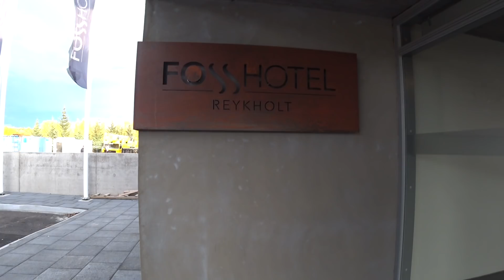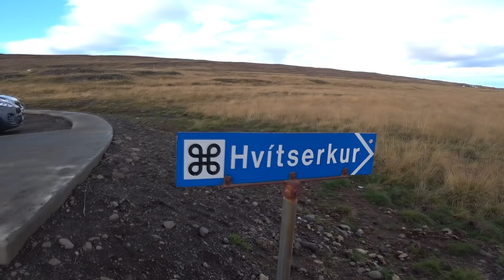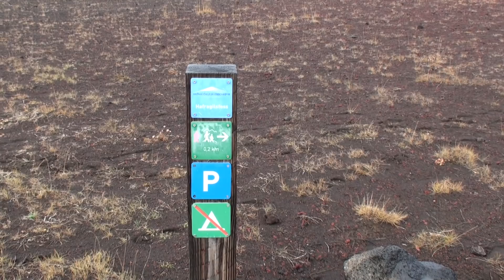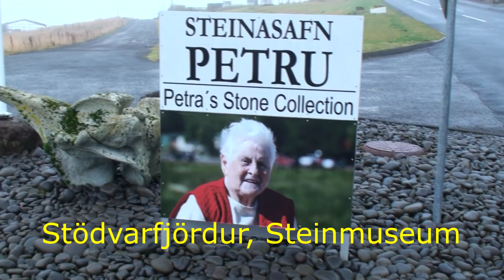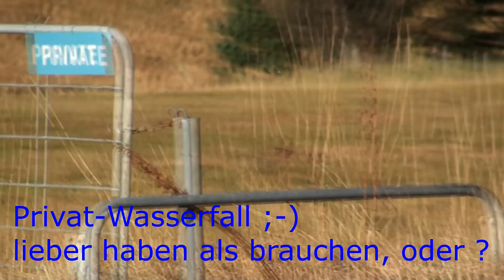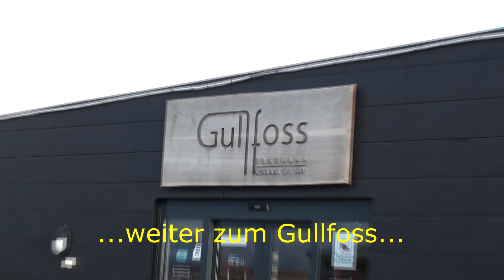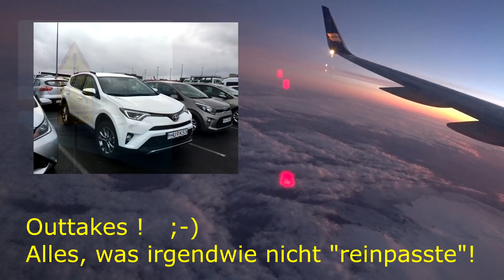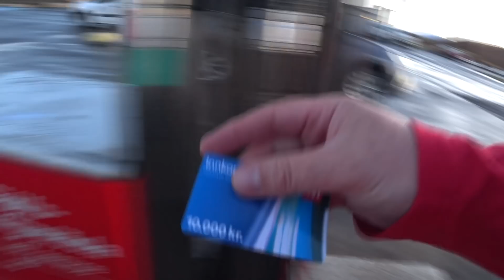Island im Oktober - mit dem Mietwagen entlang der Ringstraße!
Privatvideo/VLog unserer Island-Rundreise mit einem Mietwagen/Geländewagen auf der Ringstrasse. Berichte über Land, Leute, Sagas, Polarlicht, viel Sehenswertes und einige "Geheimtipps". Viel Spaß, auf geht's !

Minute 40 - EXTRA: Tanken in Island mit der N1-Card (ohne PIN).

Zeitraum: Mitte Oktober 2017

Eigentlich gebucht als gehobene Unterkunftsklasse bei einem Island Tour Anbieter in Karlsruhe. Hotels und Reiseplanung waren gut, Organisation ist deutlich verbesserungsfähig, insbesondere zur Abreise..."etwas unglückliches" Beschwerdemanagement. Wertung: max. 4 von 5 Punkten

Sprachkenntnisse vor Ort: Isländisch, sehr oft Englisch, vereinzelt Deutsch möglich

Währung: Isländische Krone (1.000 IsK sind ca. 8 EURO, Stand Okt. 2017)

Führerschein für PKW notwendig. Allradfahrzeug empfehlen wir, Hochlandstraßen verbieten die renommierten Mietwagenanbieter.

Viel Spaß, Kathy & Hagen

PS: Kleiner Fehler - Snorri Sturlurson hat die Edda an sich nicht erschaffen, er hat sie zusammengetragen und interpretiert (auf deutsch erhältlich bei Reclam).